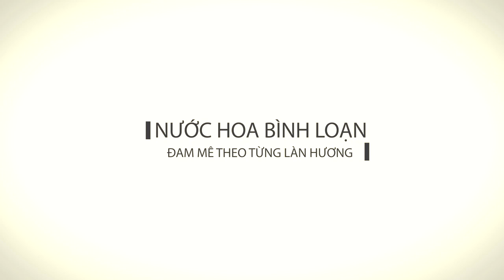Lưu ý khi mua một số chai được bán phổ thông - PART 2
Trong phần 2 video này mình tiếp tục  chia sẻ đến các a e một số lưu ý cần thiết trước khi mua 1 số chai  hay được bán phổ thông trong các shop hoặc khu trung tâm thương mại.

- L'eau Dissey Pour Homme
- Un Jardin Sur Le Nil
- Eau Des Merveilles Bleue
- L'instant De Guerlain
- Dior Eau Savauge EDP
- Prada Amber Pour Homme
- Y by YSL
- Paco Rabanne Invictus
- Tom Ford Noir
- Valentino Uomo